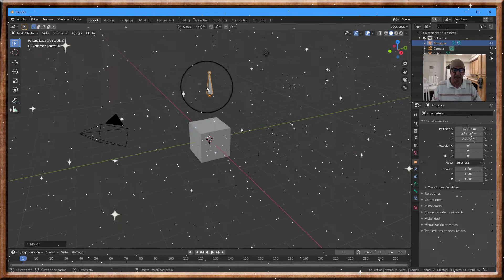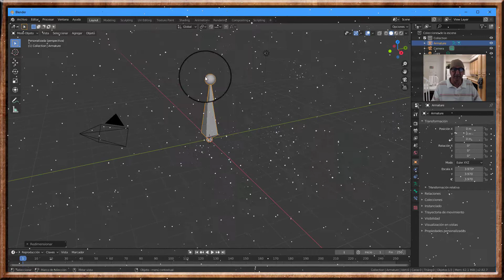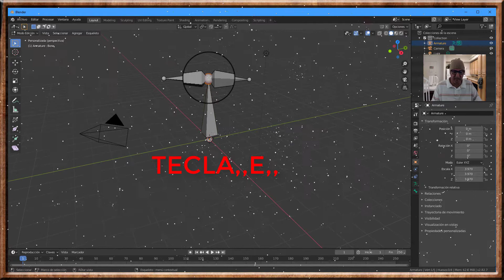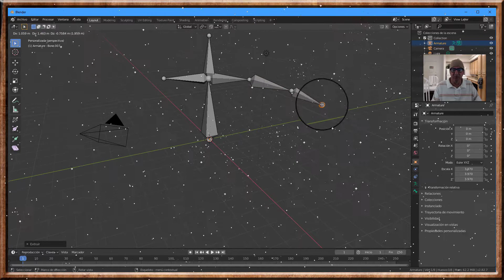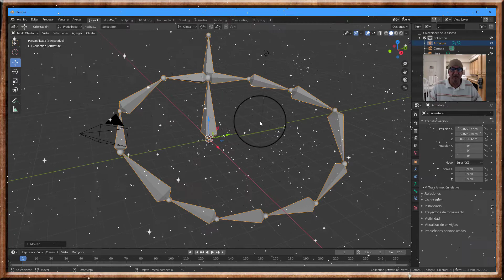BLENDER 2 82,COMO INTRUDUCIR REPETIR OBJETO,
BLENDER 2.82, HOW TO ENTER A REPEAT OBJECT,